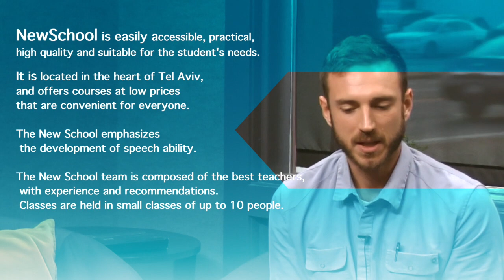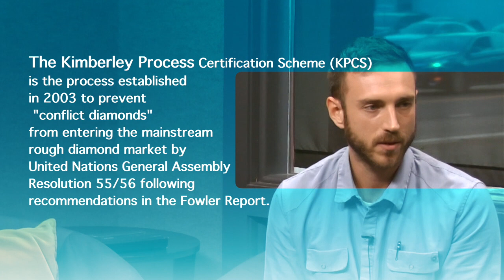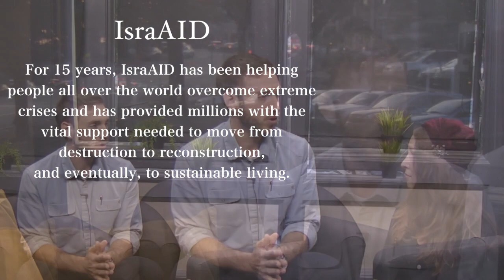Ron Pe er רון פאר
*HotCrown is committed both to fair trade and to hiring of mixed Palestinian and Israeli employees.

*NewWork assists people in finding employment in Israel

*NewSchool helps people learn a foreign language in Israel - low cost education and we're hoping to grow bigger in the near future.